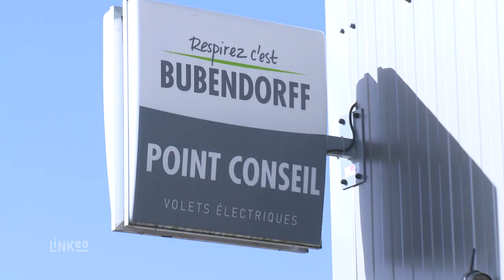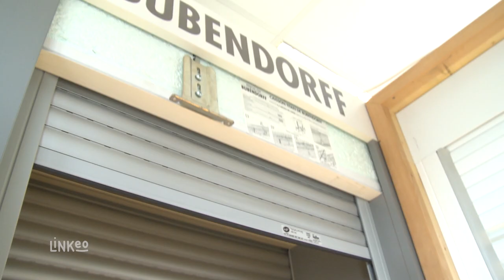DNS FENETRES : Fermetures sur mesure à CUSE ET ADRISANS 25